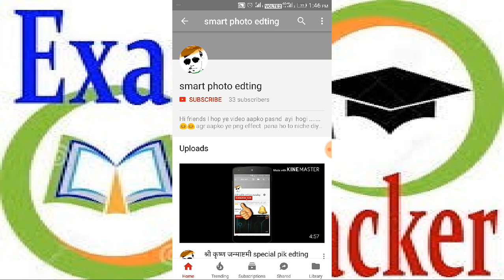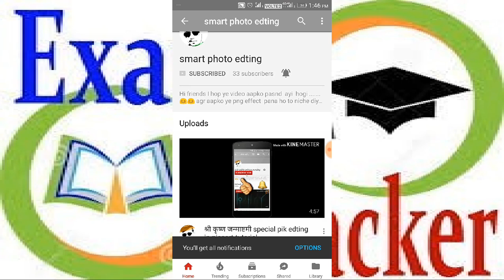फ़ोटो एडिटिंग कैसे करे /photo editing